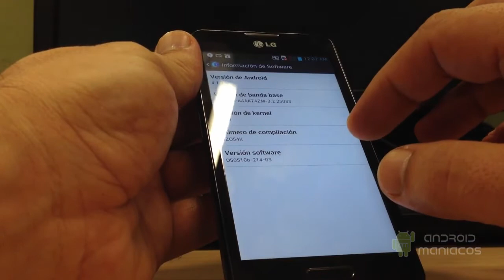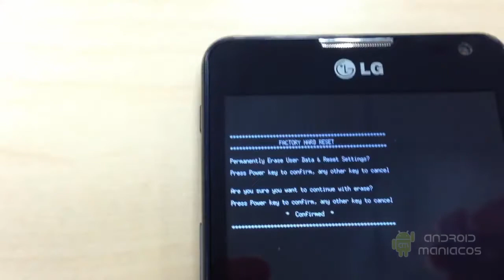Hard Reset LG Optimus F6 D505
Queremos que sepas que algunos de los enlaces de esta página web pueden ser de afiliación. Al hacer clic en ellos, las compras que se realicen se destinarán en un pequeño porcentaje a nuestros esfuerzos de crecimiento y desarrollo - ¡muchas gracias!